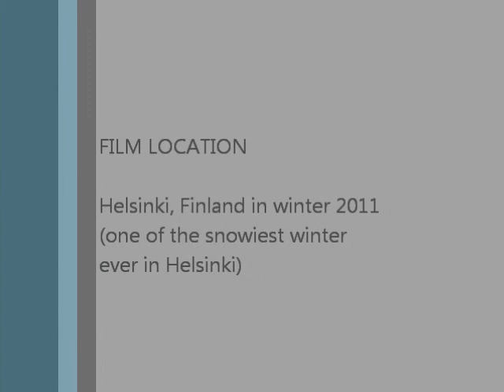The Ice Cream Truck Man Always Rings Twice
A documentary of an ice cream truck man doing his job in snowy Helsinki, Finland,